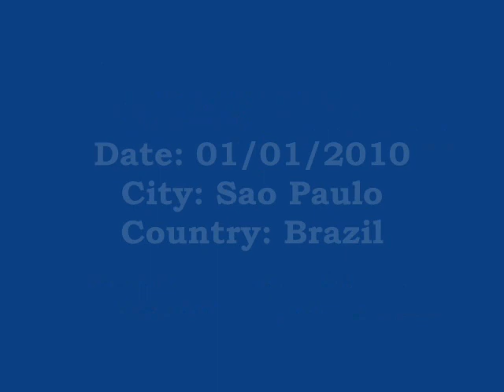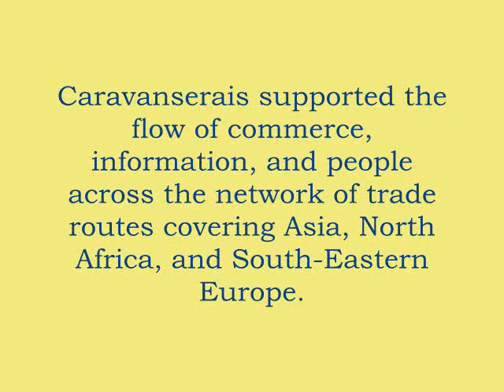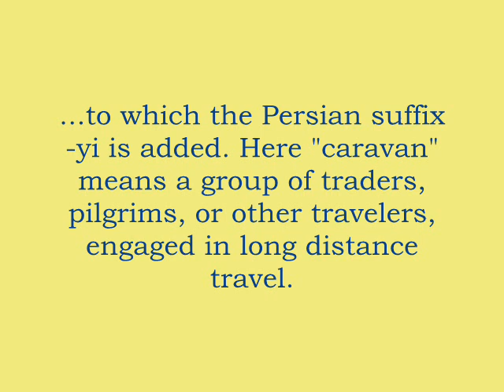CARAVANSARY - Instrumental New Age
CARAVANSARY
Composer by Kitaro
Arrangements by Milton Isejima
Performances: Drums, Acoustic Guitar, Strings, Flute, Synth Brass & Mixer by Milton Isejima
Electric Bass by Erick Isejima
Date: 01/01/2012
City: Sao Paulo
Country: Brazil